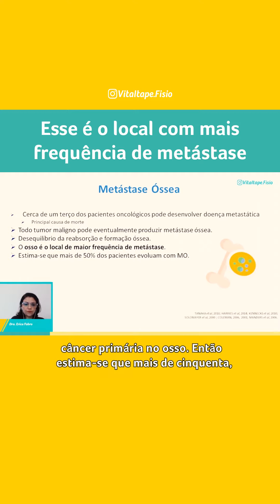Esse é o local com mais frequência de metástase - VITALTAPE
O osso é o local de que tem maior frequência de metástase. Sendo muito mais observado a metástase óssea, do que o câncer primário no osso.

E para detectar a metástase nesses locais, alguns métodos de detecção são indicados, como:

   - Cintilografia óssea;
   - RX;
   - TC;
   - RNM;
   - PET scan;